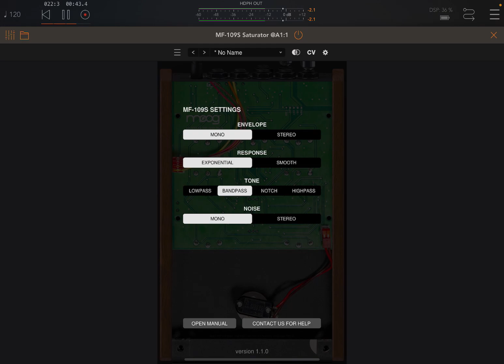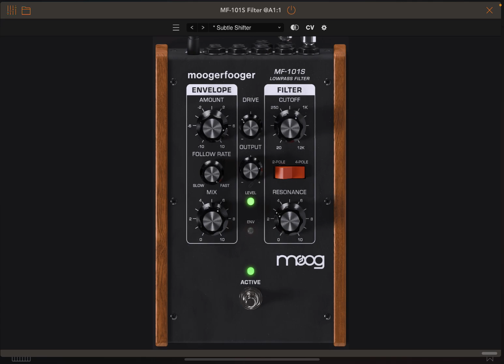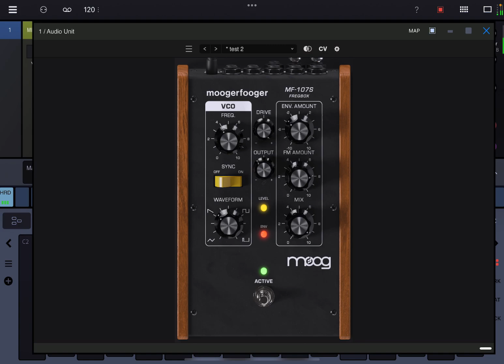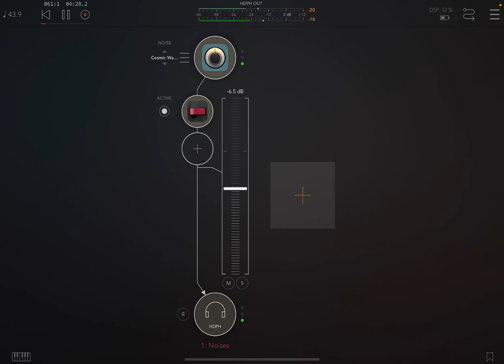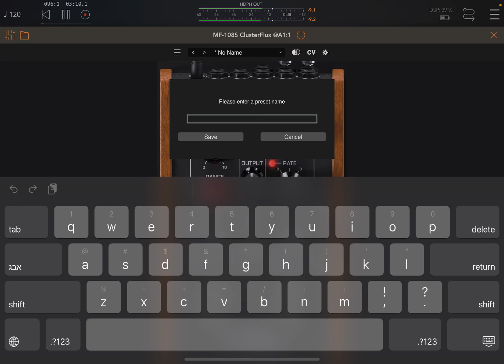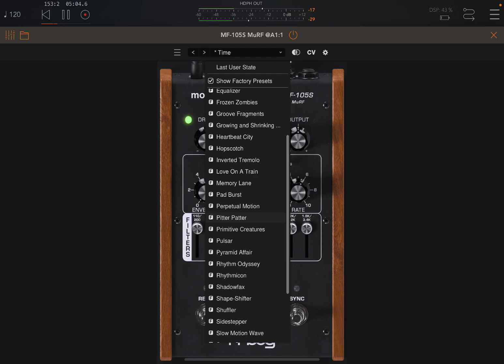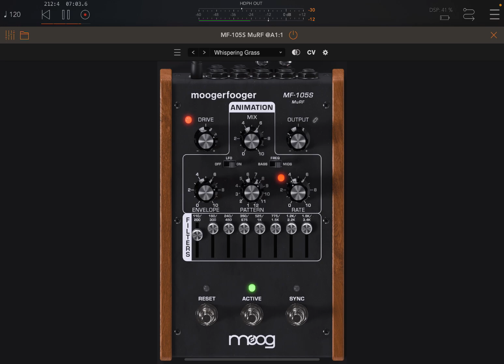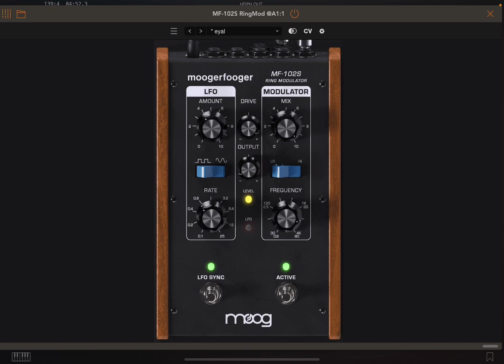Moogerfooger - The complete effects bundle by MOOG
0:00 - MF-109S Saturator
6:33 - MF-101S Lowpass Filter
12:00 - MF-104S Analog Delay
16:00 - MF107S Freqbox
18:27 - MF103S 12-Stage Phaser
23:04 - MF108S Cluster Flux
30:48 - MF105S MuRF
43:40 - MF102S Ring Modulator